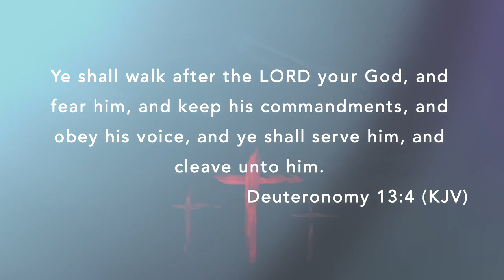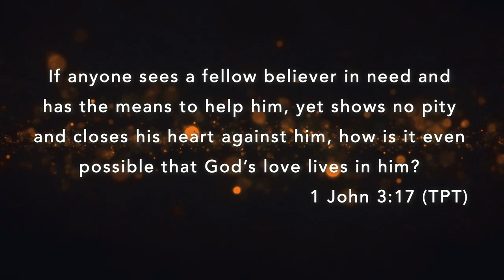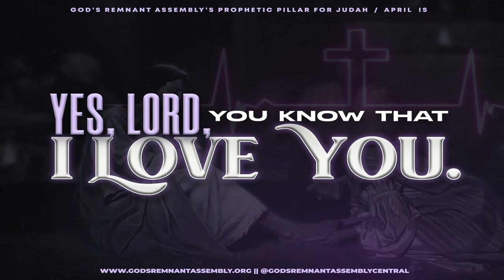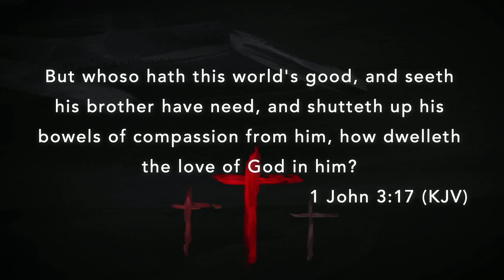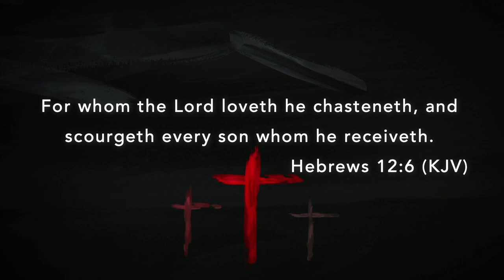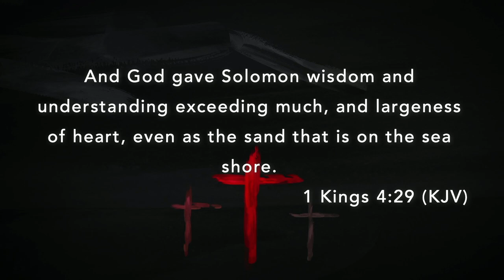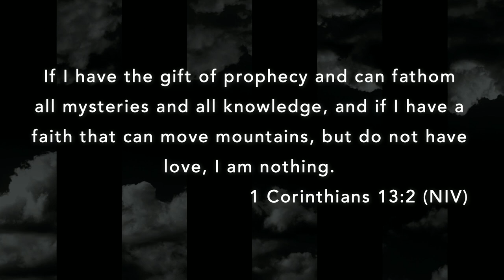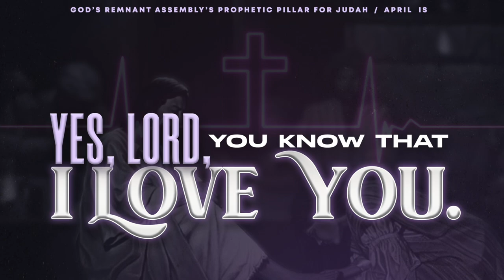Yes, Lord, You Know That I Love You | Part 3 of 5 | Hypersonic Church Online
Aren't signed up for our text alerts?

Give and it shall be given unto you: On the Tithe.ly App, search for "God's Remnant Assembly" and give from your cellphone or laptop!